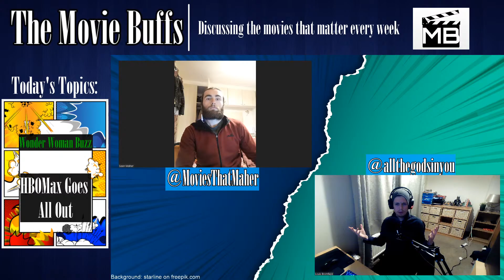The Movie Buffs #006 - Hilton Ariel Ruiz, Producer/Director/Writer & WW84 Hype!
On today's episode of TheMovieBuffs, we are joined by producer, director and writer Hilton Ariel Ruiz. We'll be talking to him about his work, including "Zombie with a Shotgun" (2019). We may even have a pretty cool announcement for ya...